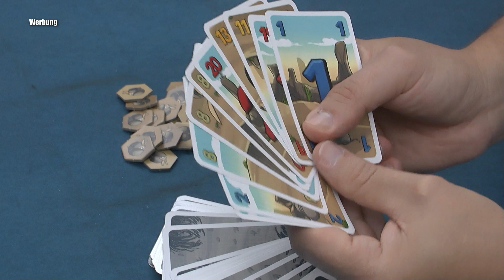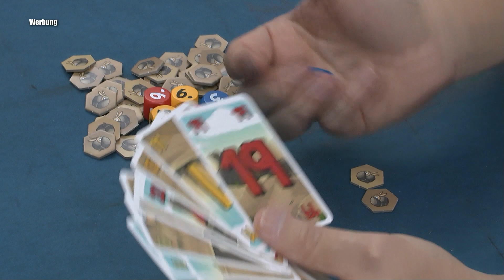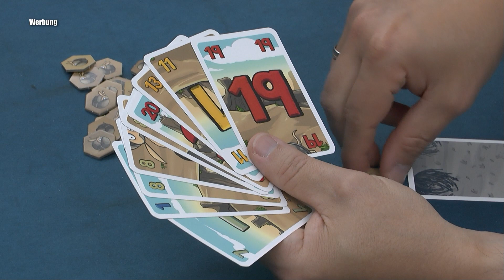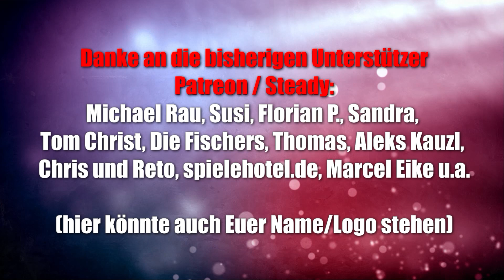Armadillo (Amigo) - einfaches und schnelles Kartenspiel und Würfelspiel ab 8 Jahren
Offizielle Infos:
Das große Wettrollen der Armadillos!
Wählt clever eure Würfel aus und lasst sie rollen. Nutzt euren eigenen oder den Wurf der anderen, um eure Karten loszuwerden. Wer Chips einsetzt, kann ein knapp verfehltes Ergebnis noch retten. Wer rollt am schnellsten zum Sieg?
Ein flottes Würfelspiel (nicht nur) für Gürteltier-Fans!

10% Dicount auf den Kauf mit "spieleblog" als Support ID

▬ Social Media ▬▬▬▬▬▬▬▬▬▬▬▬▬▬▬